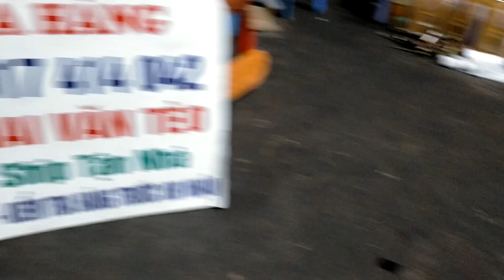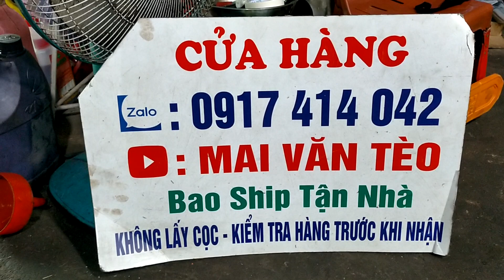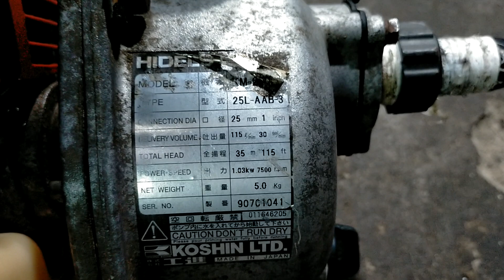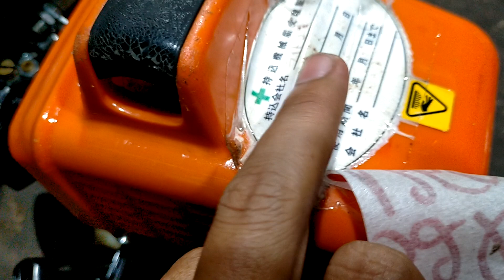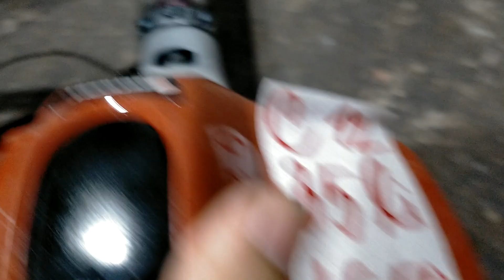20/11 Lô C15 Cắt Cỏ - Cưa - Bơm Nước MiNi | Giá 700k | Makita 350 Áo Nhựa - G2K - Maru26.☎